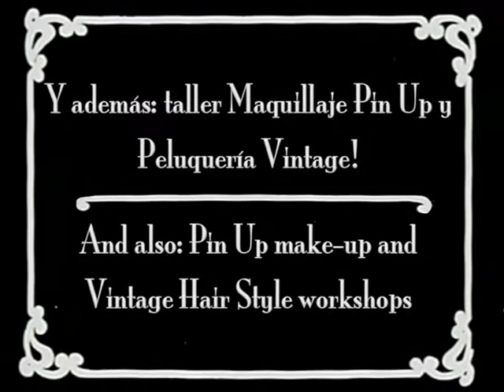Despedidas Soltera Burlesque / Bachelorette Party in Barcelona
Un experiencia divertida, única, original. Genial para luego practicar todo lo aprendido el día de la Boda y en tu vida. Integrarás tu feminidad, tu sensualidad con elegancia, sintiendo com surge tu belleza de una manera natural.

Bachelorette Partties in english, francés, italiano, español y català.

Burlesque Boa: con Boa de Plumas. Baile sexy, divertido y fácil. Ideal para bailarle a tu pareja. Para todas las edades.

Burlesque Corazones: con cojines de corazones, guantes largos y silla. Baile  coqueto y sensual.

Taller de auto-maquillaje Pin Up y peluquería Vintage: Aprende a maquillarte como una auténtica pin up y hacerte peinados estilo años 40. Complemento ideal para hacerlo antes del taller de burlesque.